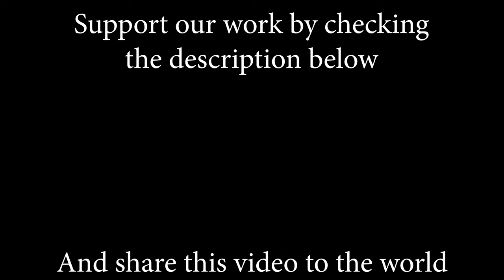Stop (Sam Brown); by Rianna Rusu